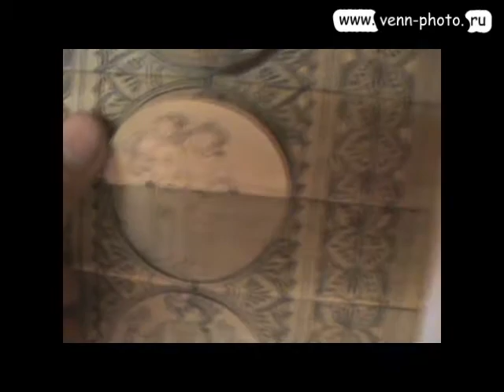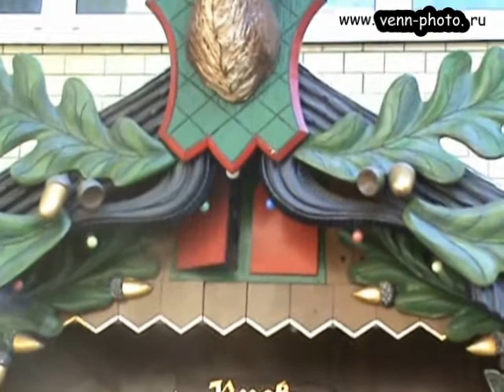Путешествие по Германии. День шестой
Шестой день путешествия по Германии прошел в г. Висбаден на горе Нероберг